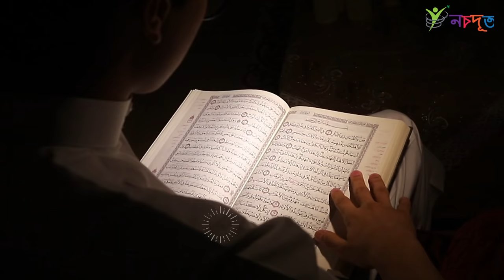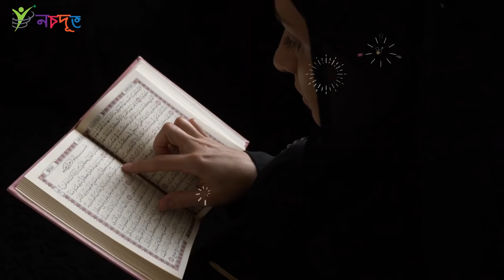মহানবী (সঃ) কালো সাহাবীর বিয়ের ঘটনা ও মর্মান্তিক মৃত্যু !